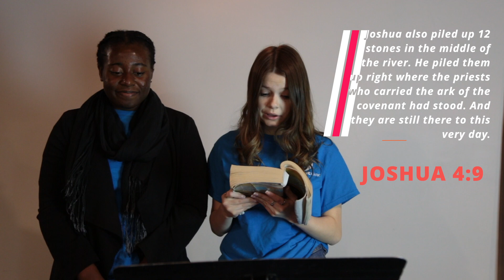BP Kids Lesson June 27/28 (EPIC)